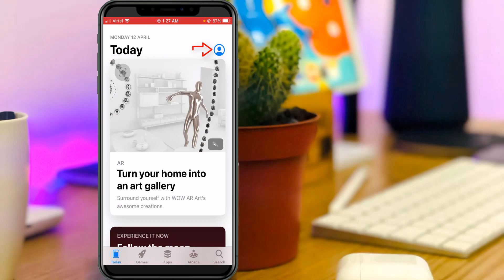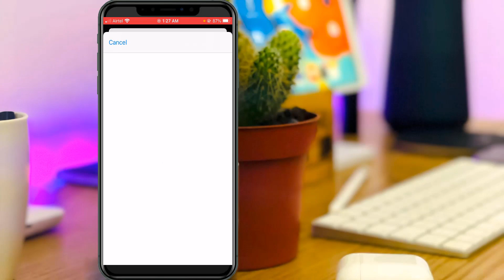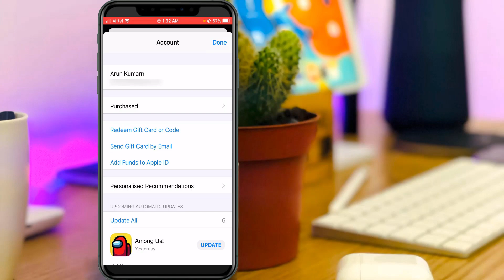Fix Could not create Apple ID This iPhone has been used to create too many new Apple IDs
This tutorial is about how to fix could not create apple id this iphone has been used to create too many new apple id.

After the account is created successfully,just try to sign in your iphone using this login details.

This solution is 2023 released and here i show the steps by using with my iphone se and it have the ios of 14.4.2.

At same time this trick also works on iphone 5s,iphone 6,iphone 7,iphone xr,iphone x and ipad also.

But if you didn't get verification code otp,just choose verify via call.

This video has english subtitle at same time tamil,kaise kare hindi,urdu,telugu,malayalam and tagalog people's are can easily understand it.

Today i get the following one error notification while i try to create the new apple account id :

Could not create Apple ID

This iPhone has been used to create too many new Apple IDs.

Please contact Apple Support to request another Apple ID to use with this iPhone.

Learn more    OK

This error "could not create apple id your account cannot be created at this time" is also same,because of a server issue.

How to solve cannot create account apple id problem :

1.If you see a could not create apple id message just follow this step.

2.Just open your app store and then press that profile picture icon.

3.Now you can click to access "Create New Apple ID".

5.And also choose your country and click to next.

6.Now you can put your name as well as date of birth.

7.But you can skip payment section,at same time enter your address details.

8.Once you done this processes,finally your account is created.